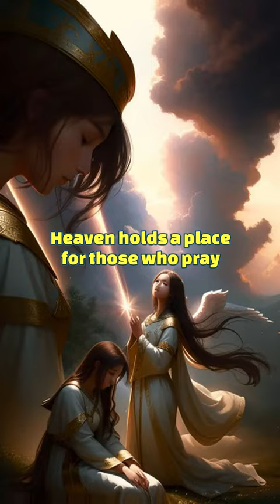Simon & Garfunkel, Mrs Robinson | AI Illustrated LYRICS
The animation is generated using the Stable Diffusion model in decoherence.